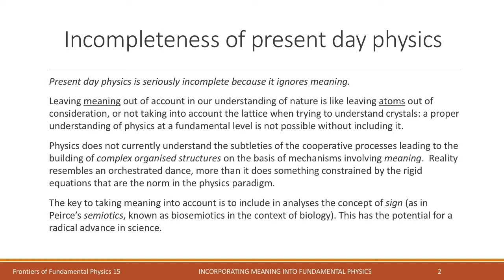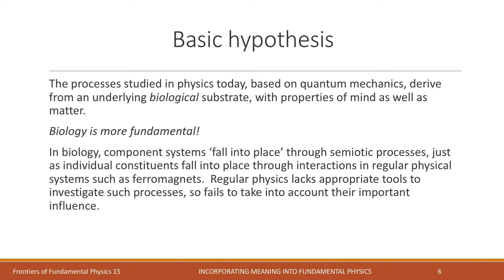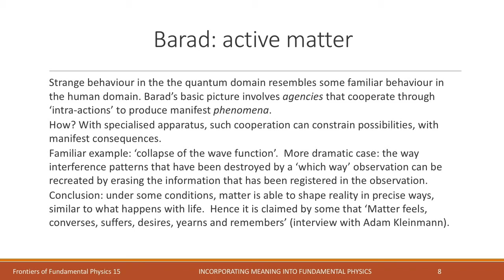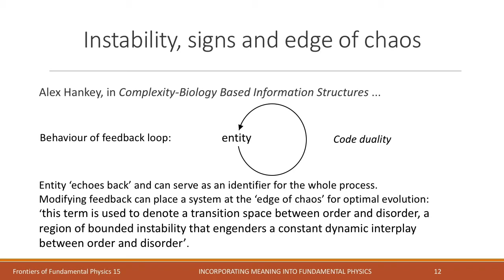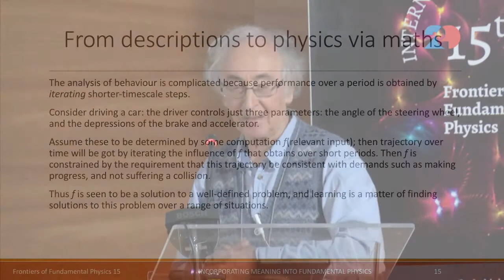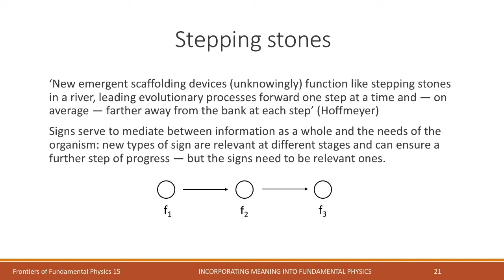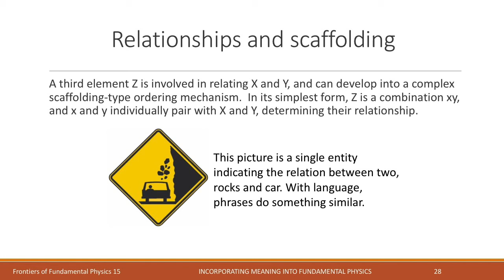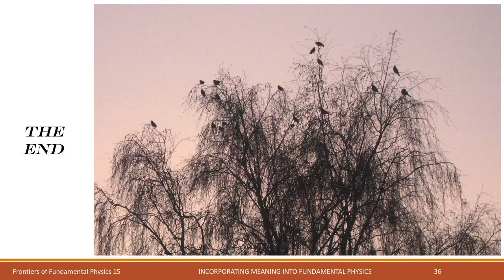Incorporating Meaning into Fundamental Physics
Lecture given at the Frontiers of Fundamental Physics 15 Conference held at Miguel Hernández University, Elche, Spain on 29 Nov. 2017, arguing that at the most fundamental level nature, characterised in biosemiotic terms, is essentially biological.